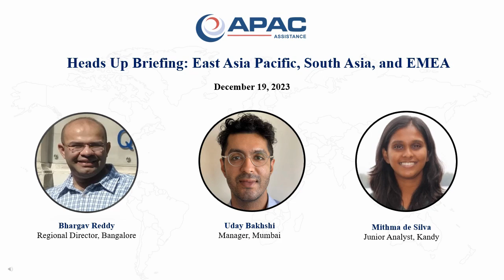Head's Up Briefing: Asia Pacific and EMEA - December 19, 2023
Here is today's daily head's up briefing by our Junior Analyst, Mithma De Silva, regarding current events in Asia Pacific and Europe, Middle East, and Africa regions for our Regional Director, Bhargav Reddy, and Manager, Uday Bakhshi.